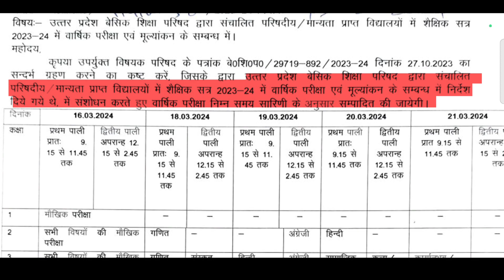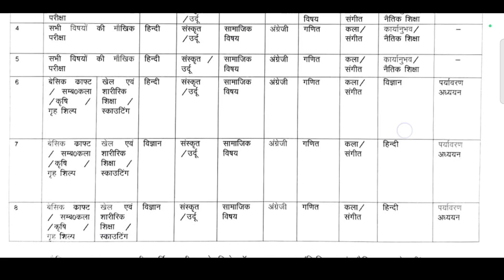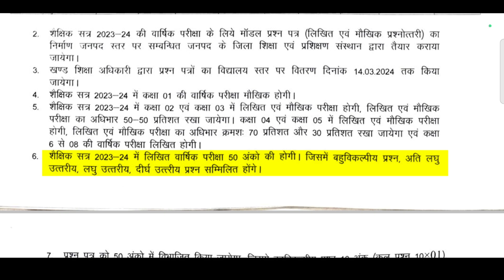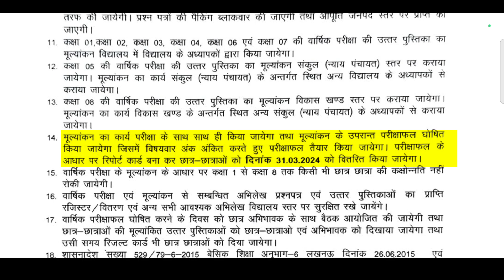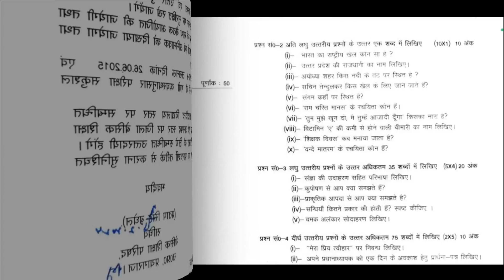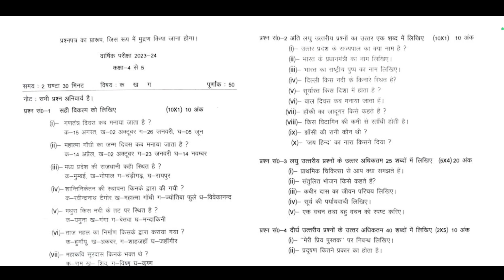Annual Exam Schedule With Important Instruction | परिषदीय वार्षिक परीक्षा कार्यक्रम व मूल्यांकन आदेश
परिषदीय विद्यालयों की वार्षिक परीक्षा की संशोधित समय सारणी-सचिव का आदेश । Basic Shiksha News
annual exam schedule
primary annual exam schedule
Primary annual exam 2023

बेसिक शिक्षा विभाग में हो रहे विभिन्न प्रकार के  लेटेस्ट जानकारी इत्यादि के लिए चैनल पर बने रहे।

Parthsarthi Education Point chennal link